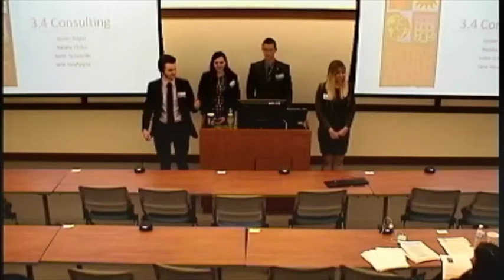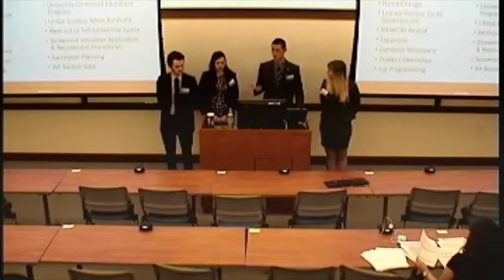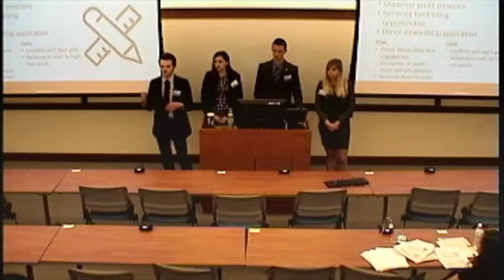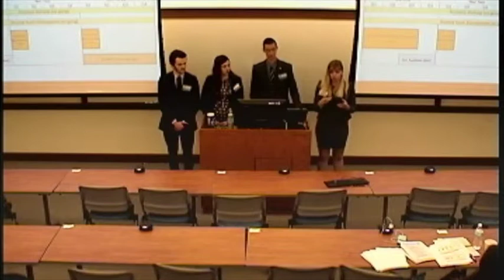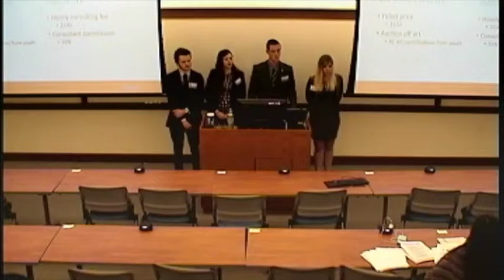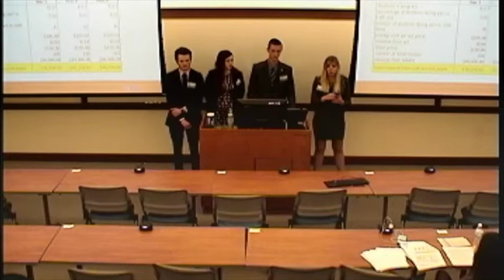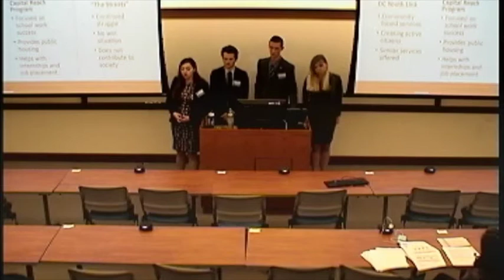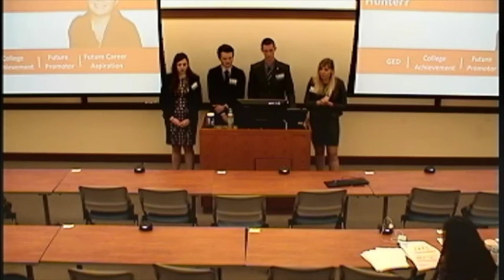3 4 MacEwan University